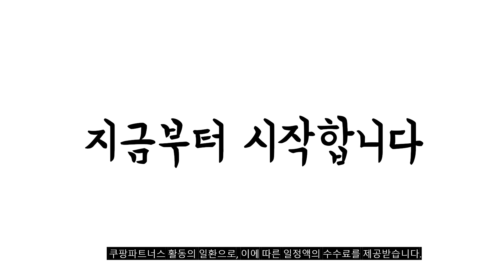2023년 불티나게 팔린 발뮤다스피커 추천순위 TOP10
❤️❤️❤️ 요즘 인기있는 발뮤다스피커 구매 가격 평점 리뷰 정리해 봤어요! ❤️❤️❤️
[00:06]
10위. 당일배송 [공식수입원] 발뮤다 더 스피커 M01B 스피커블랙 [398,000원]

[00:11]
9위. 발뮤다 BALMUDA The Speaker M01A 블루투스 휴대용 [494,500원]

[00:17]
8위. 일본 BALMUDA The Speaker M01A 발뮤다 더 [490,000원]

[00:22]
7위. #[공식수입원] 발뮤다 더 스피커 M01B /캠핑족의 로망! [437,000원]

[00:28]
6위. 발뮤다 국내정품 더 스피커 M01B 블랙 HB [364,390원]

[00:33]
5위. #[공식수입원] 발뮤다 더 스피커 M01B /캠핑족의 로망! [398,000원]

[00:39]
4위. 발뮤다 [수입원] 더 스피커 전용 캐링케이스 [87,910원]

[00:44]
3위. 발뮤다 BALMUDA The Speaker Bluetooth AUX M01A-BK [338,500원]

[00:50]
2위. 발뮤다 블루투스 더 스피커 M01B-WH 화이트 [449,000원]

[00:55]
1위. #[공식]발뮤다 더 스피커 휴대용 블루투스스피커 블랙 M01B [391,610원]